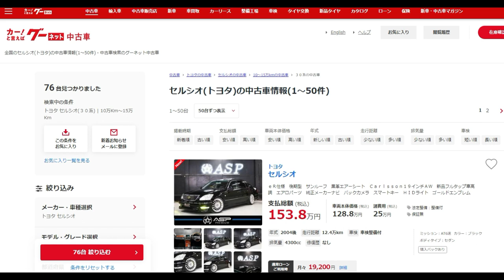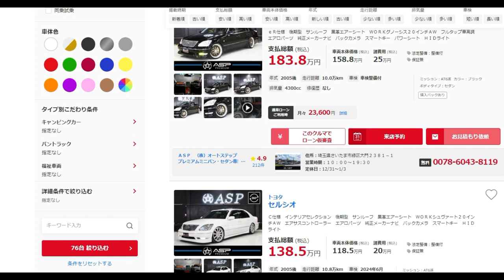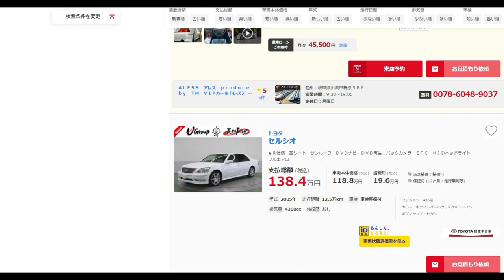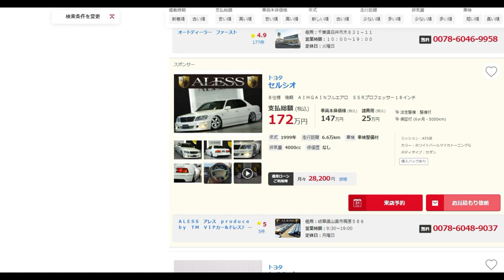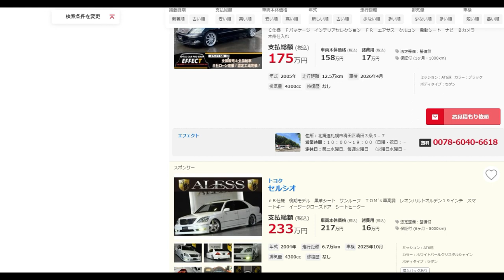【令和セルシオ】30セルシオは値上がりしています。